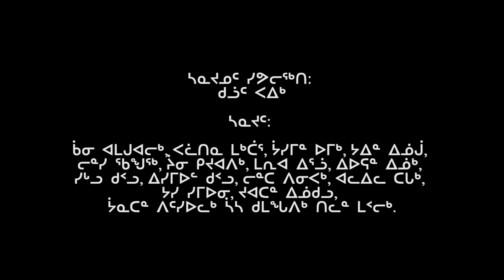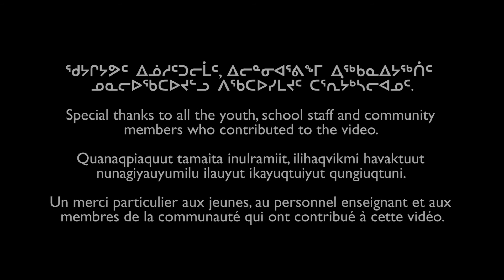21. Pond Inlet (EN)